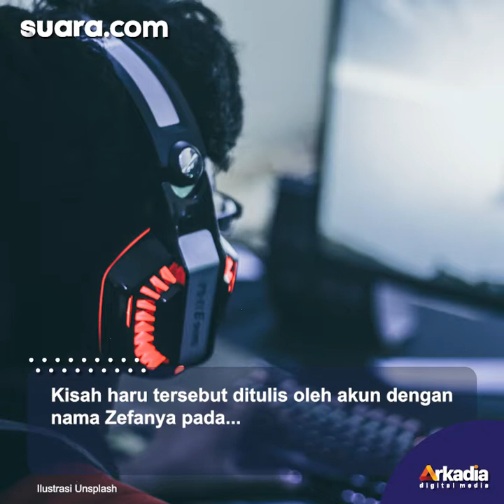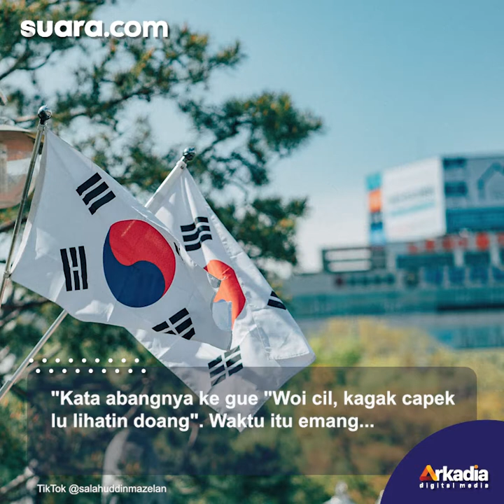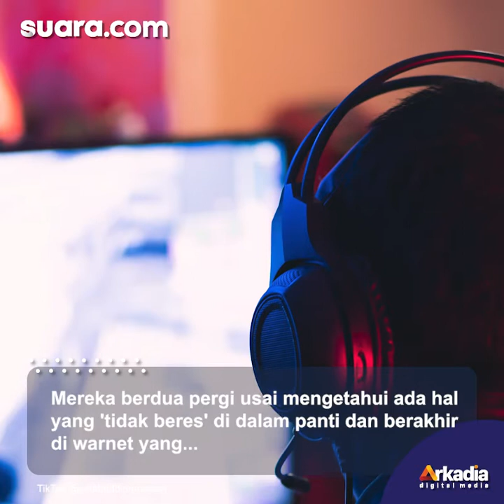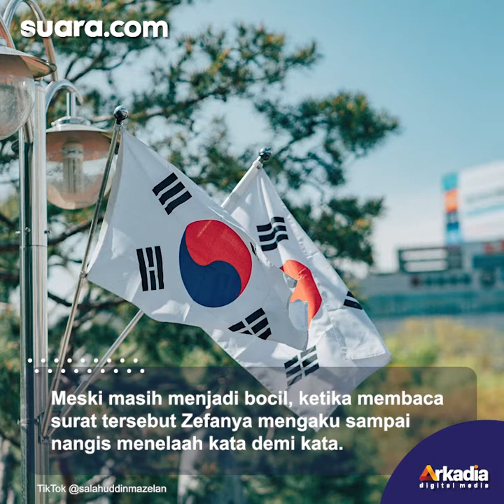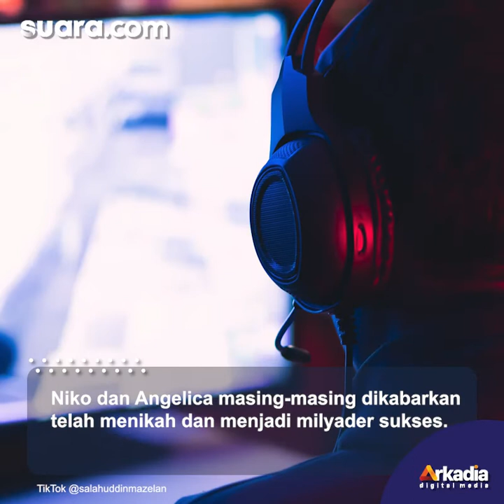Kisah Haru Bertemu Dua Orang Panutan di Warnet saat Bocil, Kerja dan Sedekah Bareng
Kisah Haru Bertemu Dua Orang Panutan di Warnet saat Bocil, Kerja dan Sedekah Bareng, Endingnya Bikin Makin Mewek

Seorang warganet menceritakan kisah pengalaman haru dan nyeseknya tentang dirinya bersama dua remaja saat di warung internet alias warnet menjadi viral.

Kisah haru tersebut ditulis oleh akun dengan nama Zefanya pada komentar dalam video 'ASMR Warnet 1 Jam for study/sleep' di YouTube.

Zefanya mulanya menyebut pada waktu 15.52 video tersebut yang melantunkan lagu 'I Will Fly' milik Ten2Five dengan suara berisik game di warnet membuatnya ingat dengan dua orang yang dijadikannya panutan hingga saat ini.